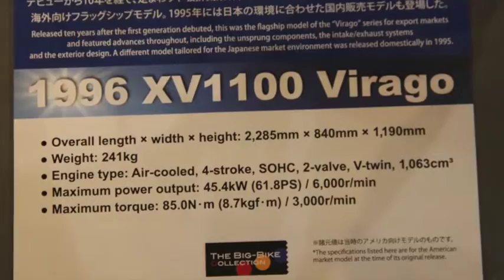1996 YAMAHA XV1100 Virago SOHC 2valve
ヤマハ・アメリカンモデル（クルーザー）ビラーゴシリーズの頂点、XV1100 ビラーゴ（輸出モデル）です。
日本ではビラーゴ750が人気でした。当時はアメリカンモデルと言ってましたが、今はクルーザーですね。
コーヒーもアメリカンと注文出来るお店も減ってきました。

エンジン型式: 空冷, 4ストローク, SOHC, 2バルブ, V型2気筒, 1,063cm3